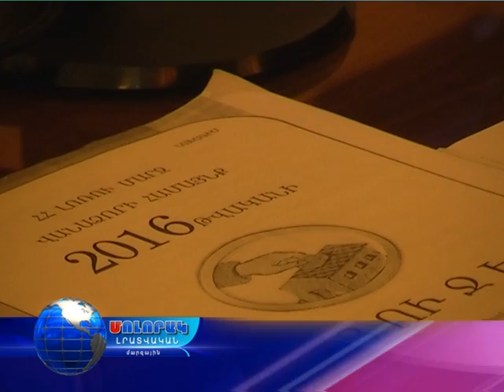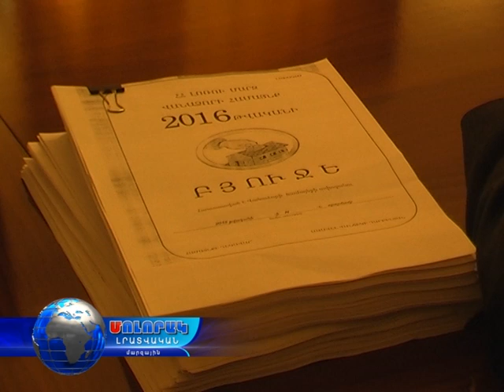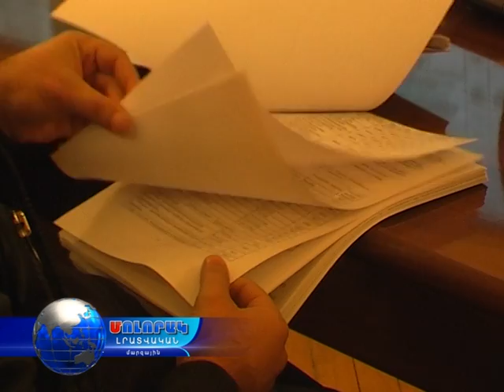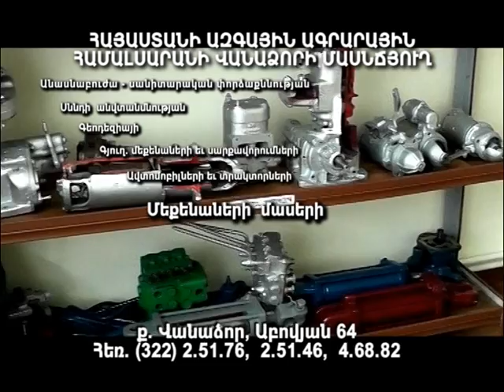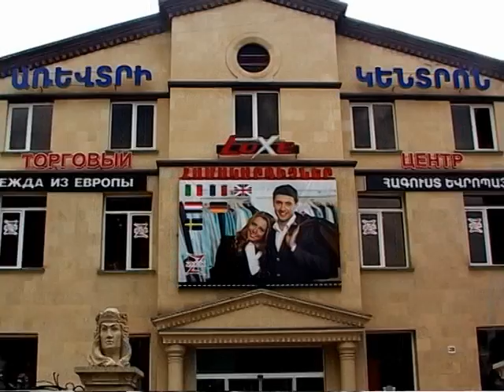Մոլորակ լրատվական գլխավոր թողարկում 25.11.15